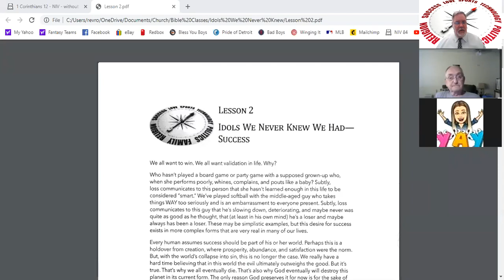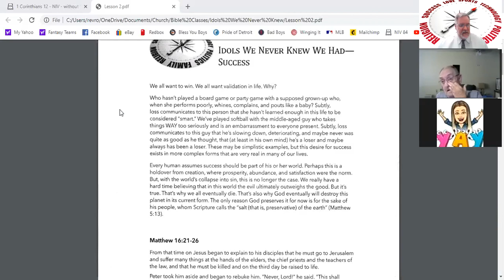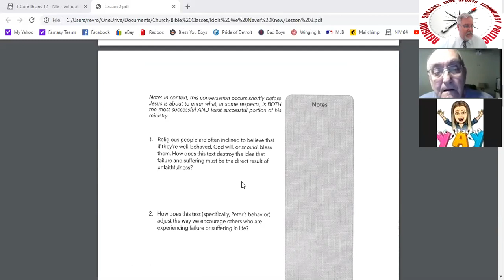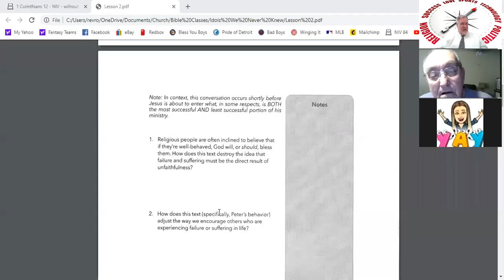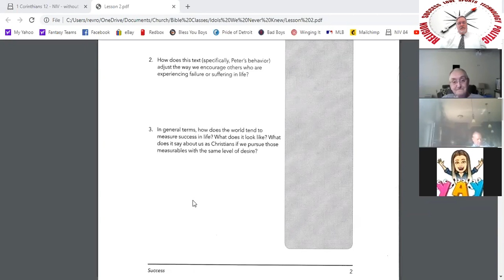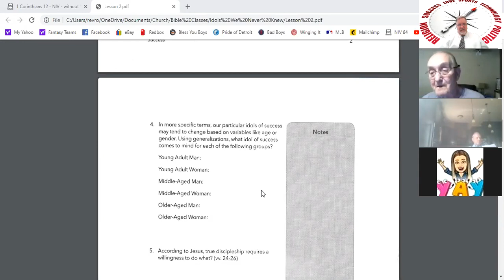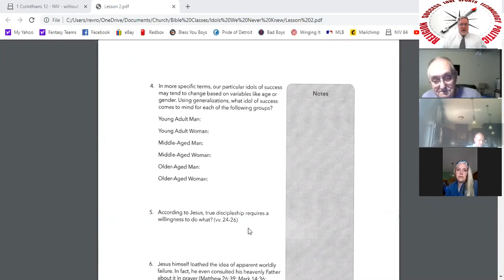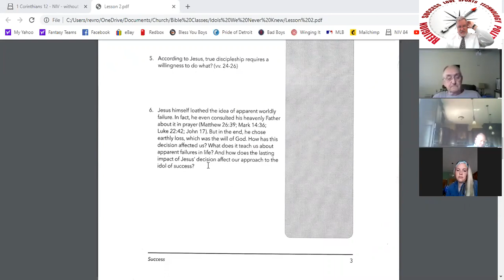Idols We Never Knew We Had: "Success" | Online Bible Class / Bible Study Devotion | Messiah Lutheran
Idols We Never Knew We Had: "Success"
Join us in this online Bible study!